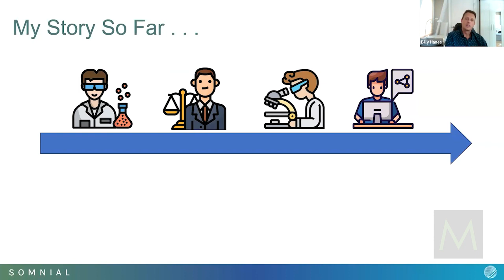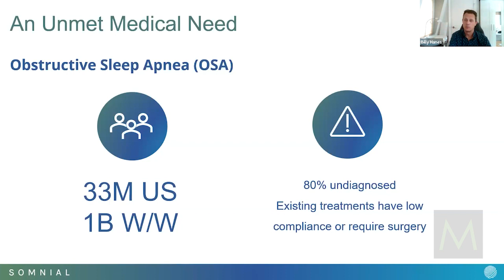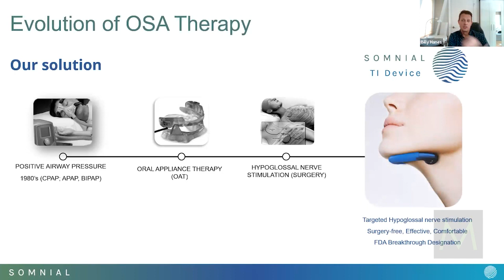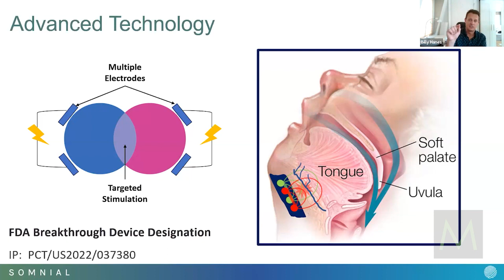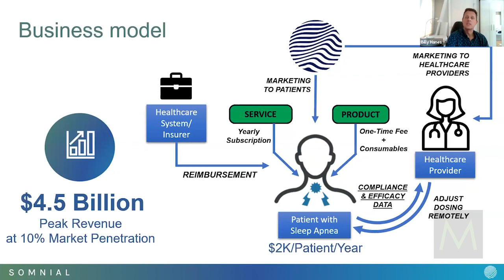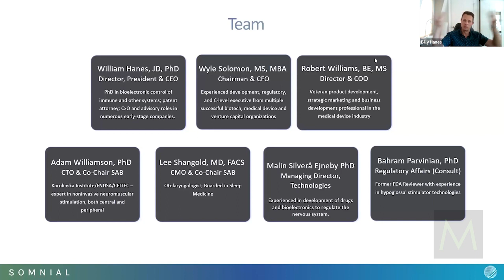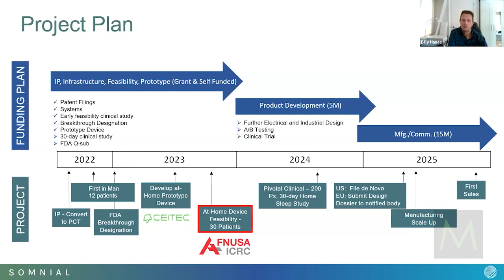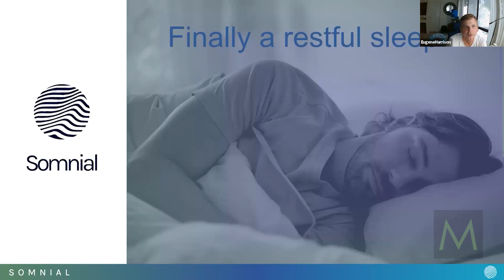Help Bring My Product to Market | MDG Premium 188 featuring Billy Hanes